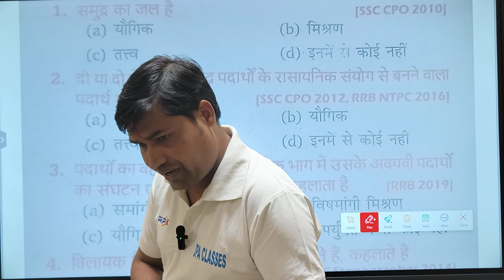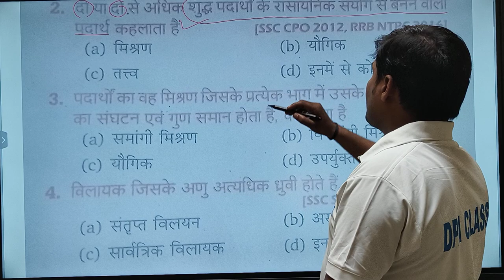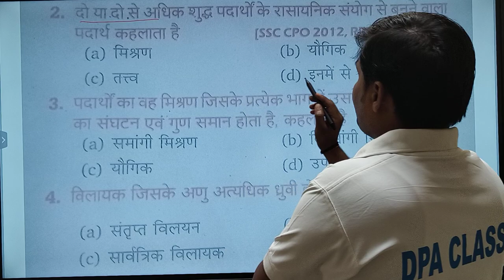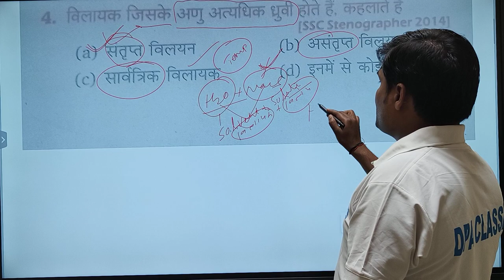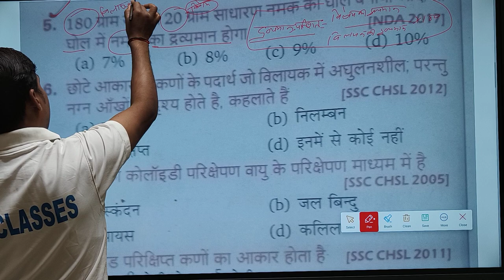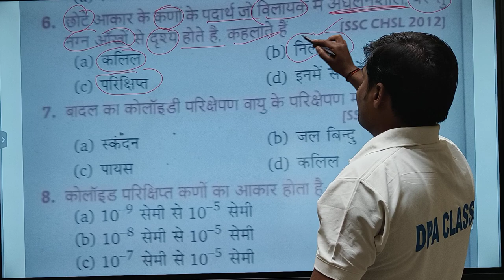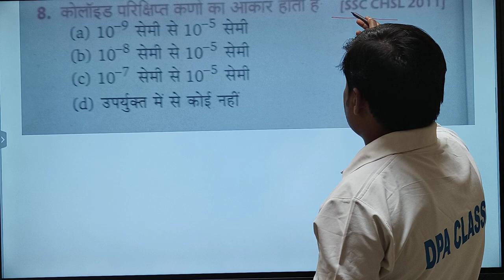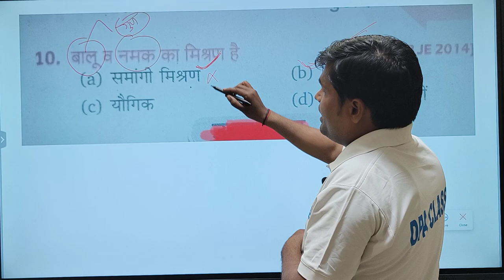railway Up police Science dpa Classes